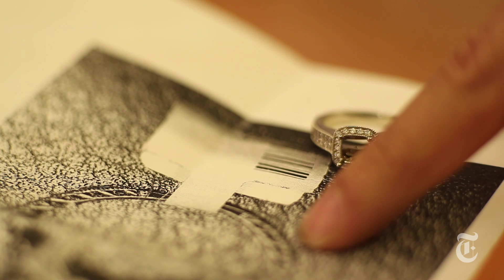Grandma's Diamond Is Forever | Vows | The New York Times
Ian Ross' paycheck as a freelance EMT wasn't enough for bills and an engagement ring. So like many millennials, he turned to a family heirloom when he asked Madlyn Wendell to marry him.